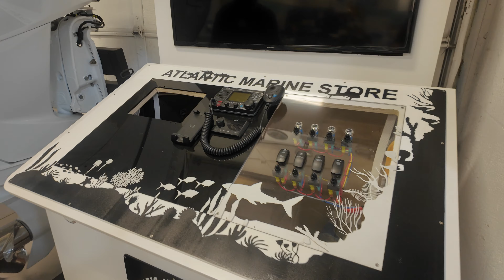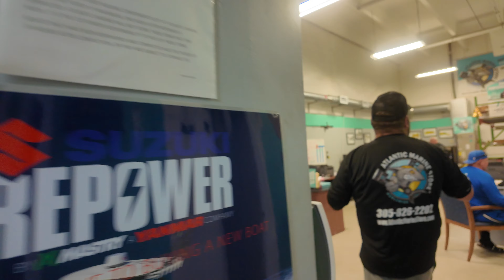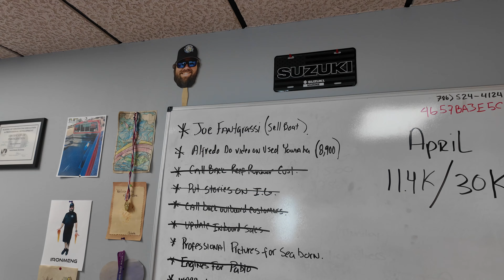Atlantic Marine Store!! Liquidacion de Motores a Precios muy Bajos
Este canal esta fundado por Sandbaleros de corazón como tu! Por favor sigue ayudando para que este canal sigue creciendo con buen contenido.

Merch Websites!